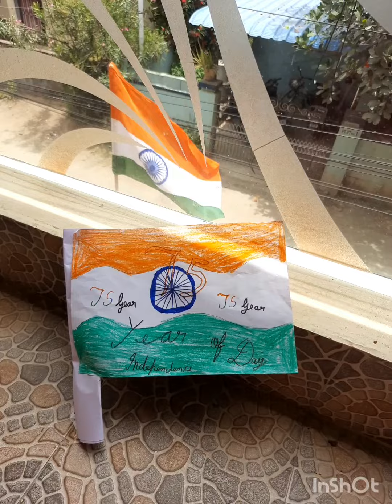celebrating 75th Independence day 🇮🇳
எங்கள் இல்லத்தில் தேசிய கொடி 🇮🇳